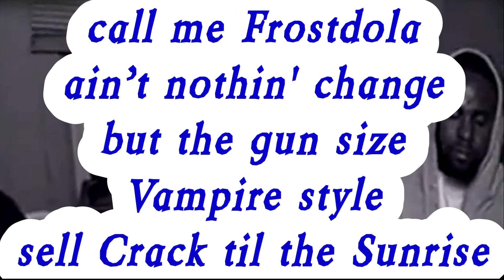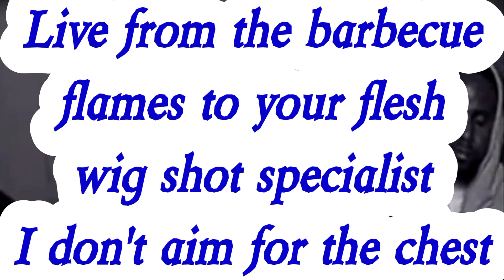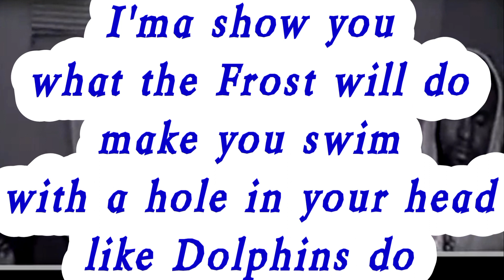Jakk Frost - Classic Freestyle '99 (Lyrics)*EXPLICIT